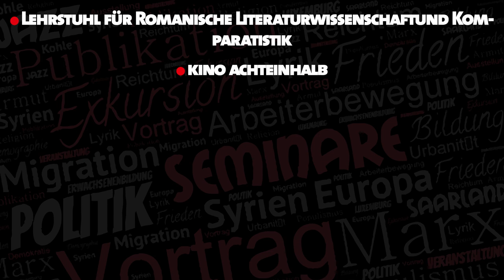Mehr Gemeinsames als Trennendes? - 17.11.17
Voller Titel: Prof. Dr. Stefan Brüne: Mehr Gemeinsames als Trennendes? Die Afrikapolitiken Frankreichs und Deutschlands im Vergleich

Die historischen Voraussetzungen könnten unterschiedlicher kaum sein: Die ehemalige Kolonialgroßmacht Frankreich steht vor der Herausforderung, ihr kolonial überkommenes Erbe zukunftsbezogen zu modernisieren und sucht dabei aktuelle Entwicklungen im „frankophonen“ Afrika militärisch, wirtschaftlich und kulturell zu beeinflussen. In Deutschland hingegen, das seine afrikanischen Kolonien 1918 verlor, dominieren Zurückhaltung und wohlmeinend allgemeine Absichtserklärungen. Es gilt daher zu fragen, ob Frankreich und Deutschland in Afrika gemeinsame Interessen verfolgen und ob ein innereuropäisch abgestimmtes afrikabezogenes Außenhandeln notwendig ist.

Frankreichs Präsident Macron, dessen jüngste Entschuldigung für französische Kolonialverbrechen in Paris von konservativen Kritikern als Verrat und Schande kritisiert wurde, hofft auf Europa. Es gelte – auch verteidigungsbezogen – eine gemeinsame strategische Kultur zu entwickeln. Zugleich stellt sich die Frage des Umgangs mit autoritär verfassten Regimen. Mit UN-Friedensmissionen befasste Politiker haben Frankreich aufgefordert, die überkommene Praxis militärischer Auslandsinterventionen konzeptionell zu überdenken. Unter welchen Voraussetzungen macht das – nach langem Zögern – beschlossene Zusammenwirken französischer und deutscher Militärs in Mali also Sinn? Wäre ein verstärktes zivilgesellschaftliches Engagement sinnvoller?

Moderation:
Dr. Sylvère Mbondobari, Universität Omar Bongo, Libreville, Gabun / Universität des Saarlandes

Veranstalter:
Universität des Saarlandes
Frankreichzentrum
Lehrstuhl für Romanische Kulturwissenschaft und Interkulturelle Kommunikation, Fachrichtung Romanistik
Institut français, Saarbrücken
Haus Afrika e. V.
Hochschule der Bildenden Künste Saar
Experimental Media Lab
Lehrstuhl für Romanische Literaturwissenschaft und Komparatistik
kino achteinhalb

- Eine Vertanstaltung im Rahmen der Afrikanischen Filmtage 2017 -

Referent:
Prof. Dr. Stefan Brüne studierte Politische Wissenschaft, Geschichte, Philosophie, Germanistik und Publizistik an den Universitäten Mainz und Marburg. Ab 1993 war er, als Wissenschaftlicher Referent am Deutschen Übersee-Institut (DÜI) in Hamburg. Nach seiner interdisziplinären Habilitation „Zwischen Hegemonie und Entwicklungsanspruch: Die französische Afrikapolitik südlich der Sahara“ (1995), folgten Gastprofessuren u.a. an der Universität Osnabrück, dem Institut d’Études Politiques de Paris (in Paris und Nancy) und am Institute for Peace and Security Studies der Universität Addis Abeba (Äthiopien). Seit 2016 ist er Associate Fellow der Deutschen Gesellschaft für Auswärtige Politik (DGAP). Zuletzt war er als Politischer Berater der EU-Ausbildungsmission EUTM in Mogadischu (Somalia) und der Friedrich-Ebert-Stiftung in Juba (Südsudan) tätig. Neben zahlreichen Publikationen ist er Mitherausgeber des im Beck-Verlag erscheinenden „Jahrbuch Dritte Welt“.

Politische Akademie
Europaallee 18
66113 Saarbrücken